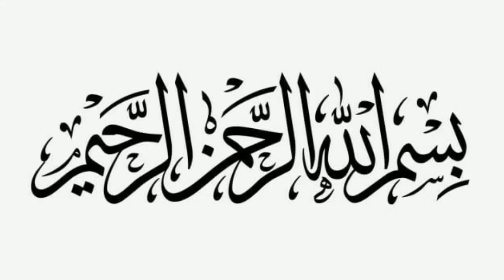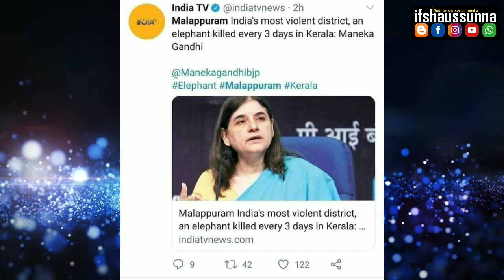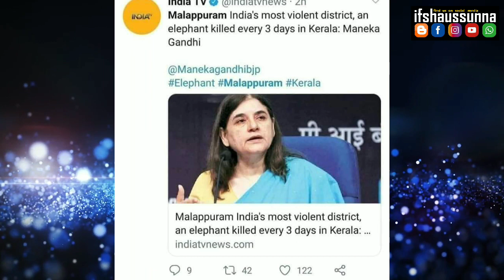മലപ്പുറത്തെ ചൊറിയാൻ വരുന്നവരോട് പറയാനുള്ളത് ഇതാണ്